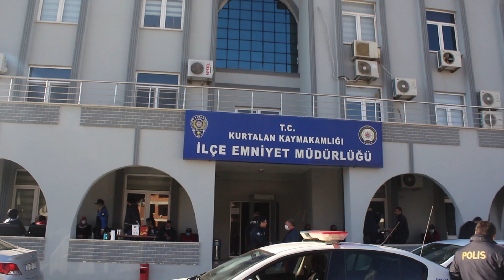Kurtalan Polis Abileri Engellileri Unutmadı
Polis Abileri Engellileri Unutmadı

SİİRT Kurtalan İlçe Emniyet Müdürlüğünde görev yapan polis memurları 3 Aralık Dünya Engelliler Günü sebebiyle ilçede bulunan engelli çocuklar için kendi imkanlarıyla tekerlekli sandalye aldılar. Kurtalan Kaymakamı ve Belediye Başkan Vekili Çağlar Tekin, İlçe Emniyet Müdürü Murat Yeşilyurt, Polis Memurları ve Engelli çocukların aileleriyle katıldığı İlçe emniyet müdürlüğünde düzenlenen törenle 4 engelli çocuğa tekerlekli sandalye hediye edildi.

DHA’ya açıklama yapan Kurtalan Emniyet Müdürü Murat Yeşilyurt; “Elbette hiç kolay olmayan hayatlarımız var. Aileleriyle birlikte evlatlarımızın hayatlarını daha kolay hale getirmek için elimizden gelen çabayı sarf etmek niyetindeyiz. Bu münasebetle kardeşlerimiz sağ olsun polis ablaları, polis ağabeyleri kendi kazançlarından ihtiyacı olan evlatlarımıza hayatı biraz daha kolaylaştırmak adına 4 tane tekerlekli sandalye aldılar. Onlara hediye etmek istiyoruz. Önce polis arabalarıyla şehirde dolaşacaklar. Polis olmak nasıl bir şey bir de polis arabasının içinden dışarıya bakmak nasıl bir şey onu görecekler. Eğer onlara bir günü hediye edebilirsek ne mutlu bize ki unutmuyoruz her sağlıklı birey bir engelli adayıdır bunun farkındayız” dedi.

Kamakam Tekin ; Ben Engelli Ağabeyiyim
Kendisinin de bir engelli ağabeyi olduğunu belirten Kurtalan Kaymakamı ve Belediye Başkan Vekili Çağlar Tekin ; “Emniyet Teşkilatımıza bugün burada bu aileleri, bu çocukları mutlu ettikleri için teşekkür ediyoruz. Bende bir engelli ağabeyi olarak Down sendromlu bir kardeşim var.  Engellilerimizi sadece 3 aralık günü değil tüm günlerde yanlarında olmamız gerektiğini hatırlatmak isterim. Toplumsal yerdeki hayatlarına kazandırabilmemiz için, hem kurumlar olarak, hem devlet olarak ve Devletin özel sektördeki yatırımlarıyla çocuklarımızı daha fazla sosyal hayatın içinde yer edinmelerini sağlamamız gerekiyor. Engelliler günü dolayısıyla bazen engellilerimizi hatırlıyoruz ama dışarı çıktığımız zaman bugün dışında onlar için pek fazla bir şey yapmıyoruz. Engelliler için yapılan rampaların önüne araçlar park ediyor. Engelliler için yapmış olduğumuz sarı çizgilere masalar atılıyor. Engelli rampaları başka bir amaçla kullanılıyor.  Hepimiz bir engelli adayıyız. Allah dışında hiç kimse yarın ne olacağını bilmiyor. Bizlerde bu durumu yaşayabiliriz” dedi.

Yürüme engelli Songül Bozyiğit ise ; “19 Yaşındayım doğuştan gelen bir yürüme engeli problemim var. Ama bu hiçbir şeye engel değil.  Her türlü ortamdan nasıl ki arkadaşlarım mahrum olmuyorsa bende olmuyorum.  Bunu kendi arkadaşlarıma da öneriyorum. Kendilerini hiçbir şeyden eksik etmesinler. Bir yerleri hastalıklıysa eğer bunu kendilerine engel olarak görmesinler. Bu bizim engelimiz değil bizde geziyoruz bizde dolaşıyoruz bizimde arkadaşlarımız var.  Bizde bir çok şeyi yapabiliyoruz” şeklinde konuştu.